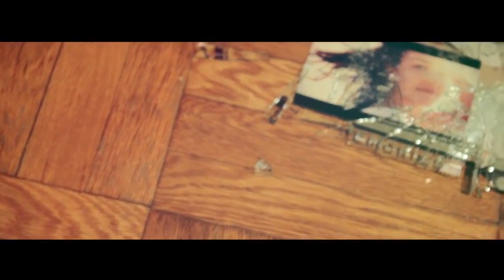SH1LLER - Someone Like You ft. Montre (Между Нами Города) (Uzbek Russian Rap) [2015]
American Uzbek Rap
Uzbek, Rap, Uzbek rap, Offline, New Rap, Russian Rap, Yangi Rap, Sh1ller,
Uzbek Rap 2021, Yangi 2021, Русский РЭП,